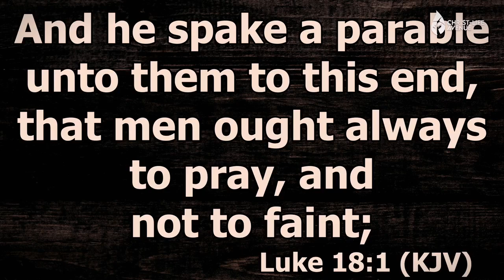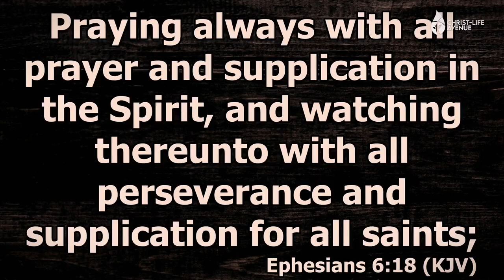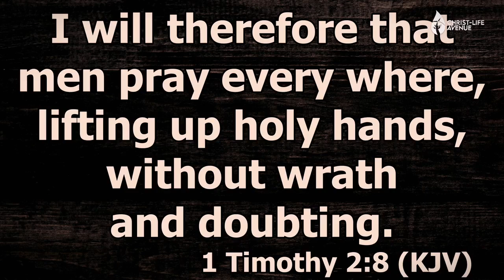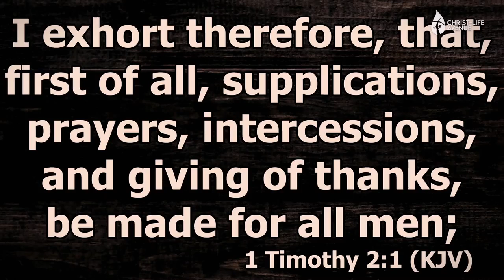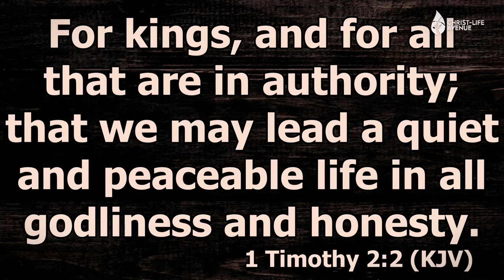WHY GOD PLACES PREMIUM ON PRAYER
This short teaching explains some basics “everys” of prayer. Be blessed.